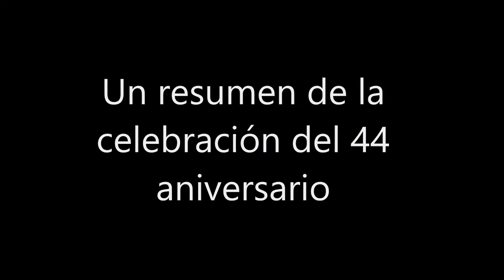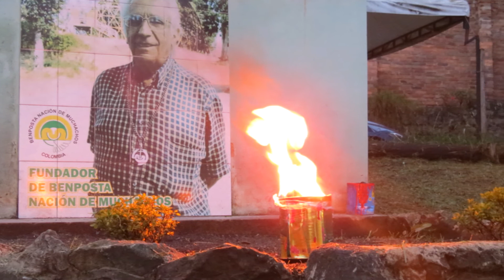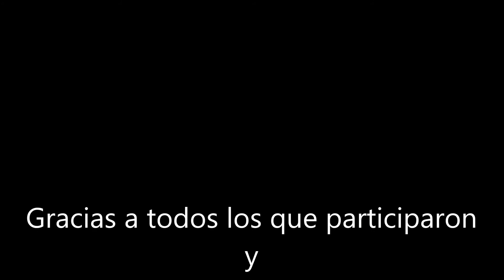benposta 44 aniversario